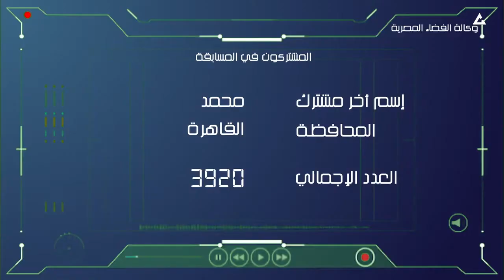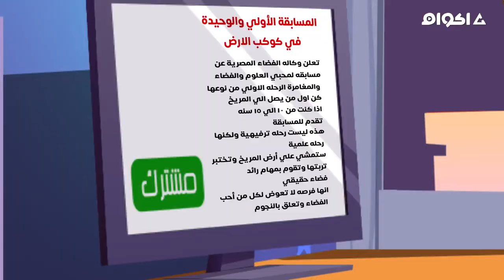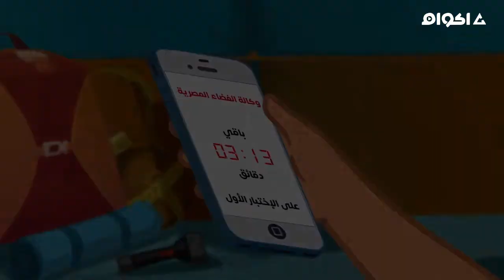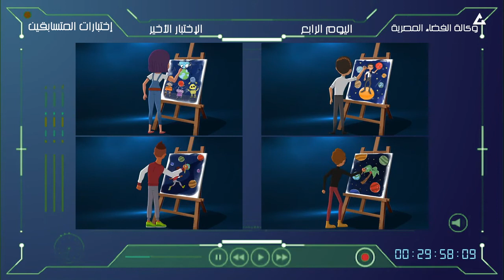مسلسل الكرتون حلم الفضاء | الحلقة 1+2